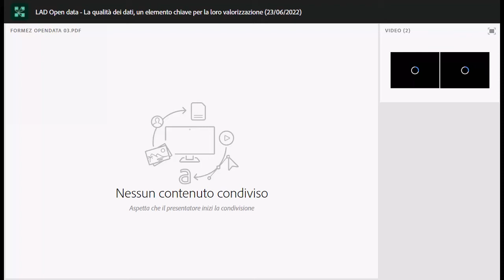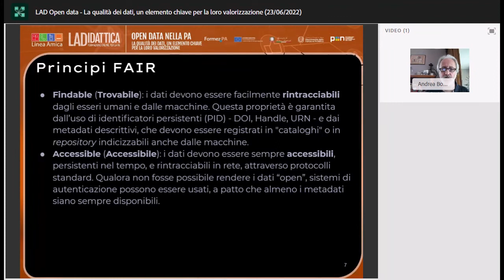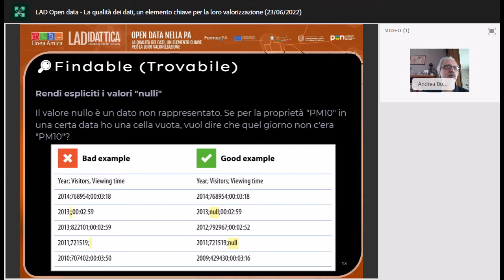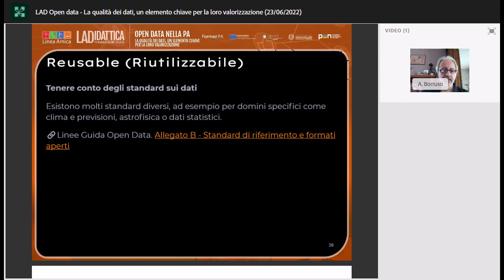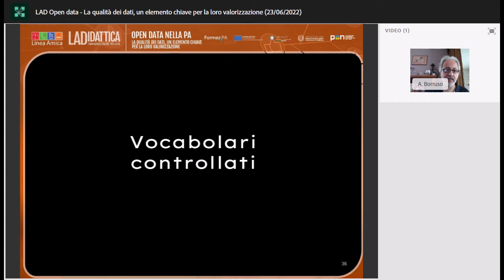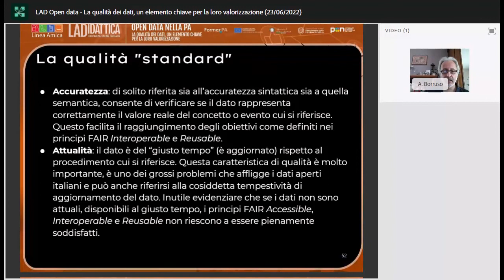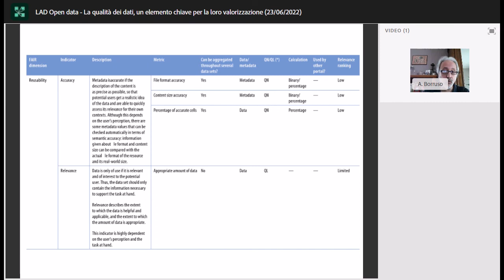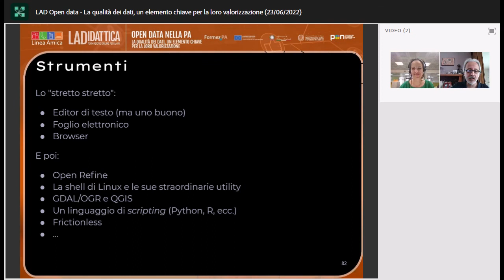LA Didattica: La qualità dei dati, un elemento chiave per la loro valorizzazione (23/06/2022)